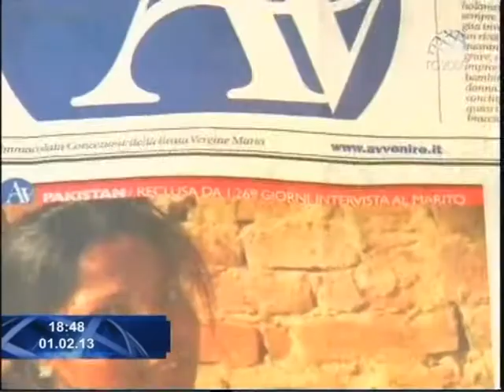Pakistan e Chiesa: il caso Asia Bibi. Servizio di Pierluigi Vito